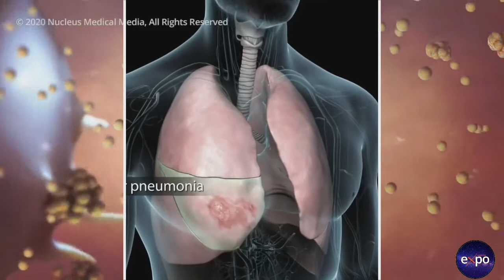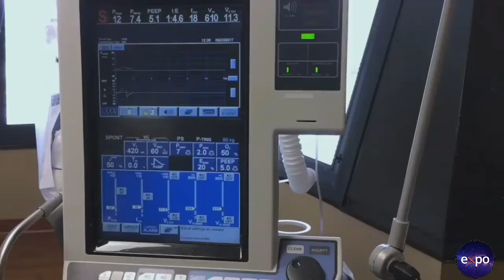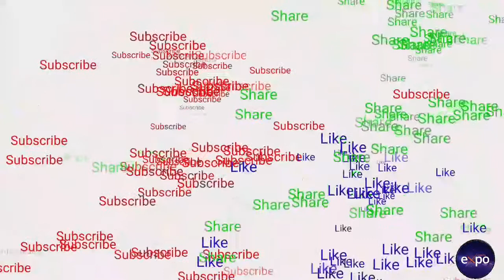Covid - 19: An Atack| Documentary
The 2019–20 coronavirus pandemic is an ongoing pandemic of coronavirus disease 2019 (COVID-19) caused by severe acute respiratory syndrome coronavirus 2 (SARS-CoV-2). The outbreak was identified in Wuhan, China, in December 2019,[4] declared to be a Public Health Emergency of International Concern on 30 January 2020, and recognised as a pandemic by the World Health Organization on 11 March 2020. As of 14 April 2020, more than 1.94 million cases of COVID-19 have been reported in 210 countries and territories, resulting in more than 121,000 deaths. More than 465,000 people have recovered, although there may be a possibility of relapse or reinfection.The case fatality rate varies significantly between countries.

The virus is primarily spread between people during close contact, often via small droplets produced by coughing, sneezing, or talking.While these droplets are projected into the air upon exhalation, they usually fall to the ground or onto surfaces rather than being infectious over long distances.People may also become infected by touching a contaminated surface and then their face.The virus can survive on surfaces for up to 72 hours. It is most contagious during the first three days after the onset of symptoms, although spread may be possible before symptoms appear and in later stages of the disease.

I hope that you will like the video.